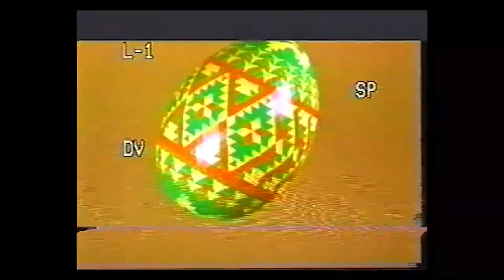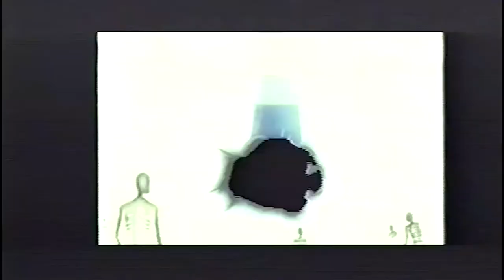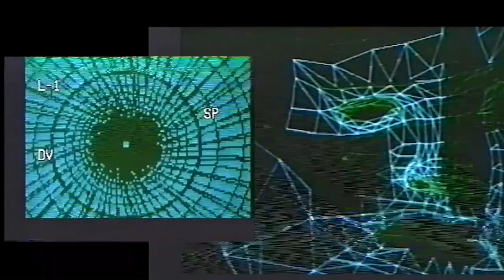kartir x olright live set [thelofi.house 002]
6/26/20